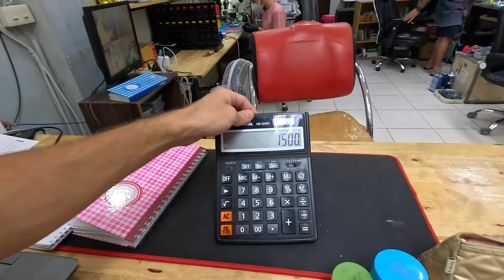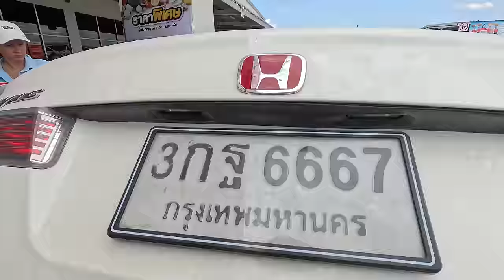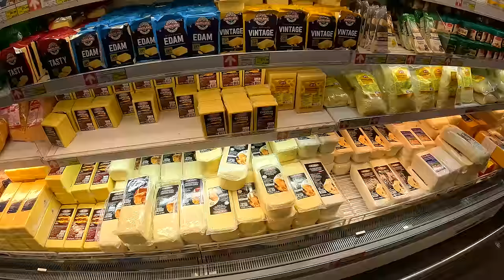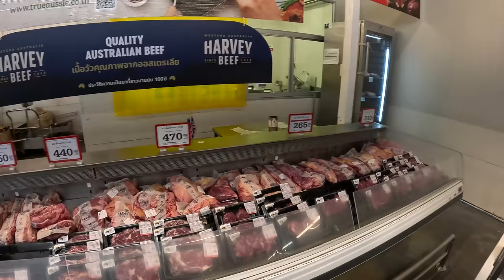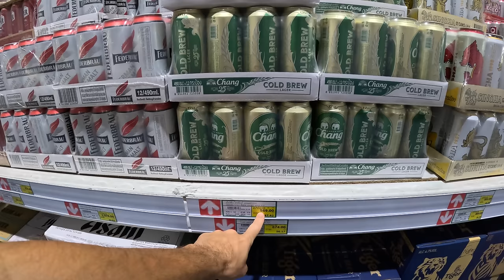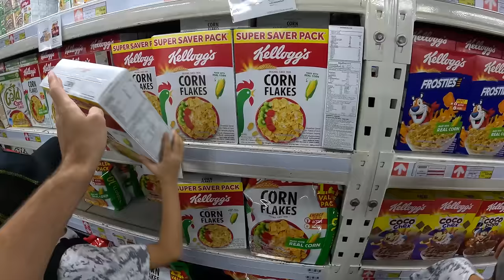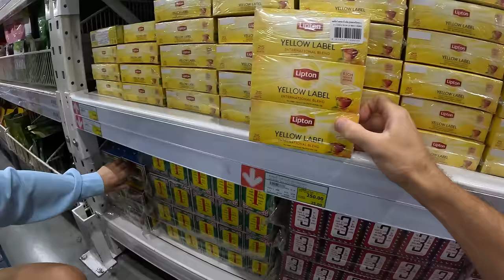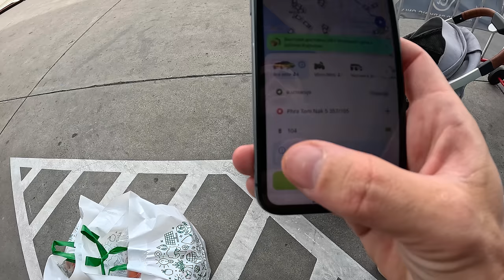ДЕШЕВЫЙ или ДОРОГОЙ Таиланд 2023 ЦЕНЫ в самом большом магазине МАКРО. Наша корзина на семью с детьми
Закажите бесплатную дебетовую Альфа-Карту с кэшбэком 30% в категории Техника в декабре

Всем привет. В этом выпуске мы с вами отправимся в большой магазин Macro Он находится в Паттайя. И изучим все цены на продукты и не только.

Реклама. Рекламодатель АО "АЛЬФА-БАНК", ген. лицензия ЦБ РФ №1326 от 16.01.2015 г. ИНН 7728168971 erid: 2VtzquqzXut